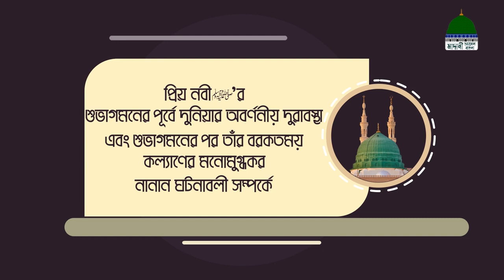প্রিয় নবী(ﷺ)'র আগমনের পূর্বাপর অবস্থাদি জানতে পুস্তিকাটি অধ্যায়ন করুন...!!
Thanks for Watch Our Islamic Video!